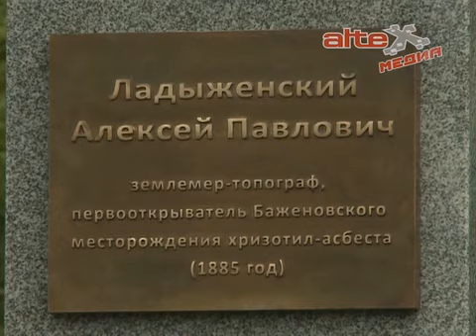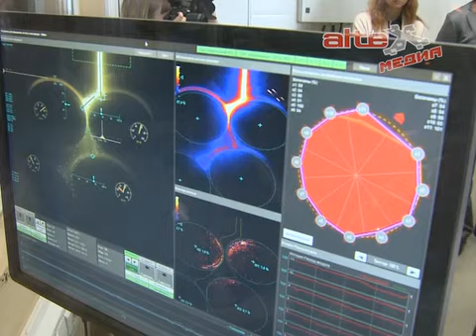Евгений Куйвашев с рабочим визитом посетил Асбест